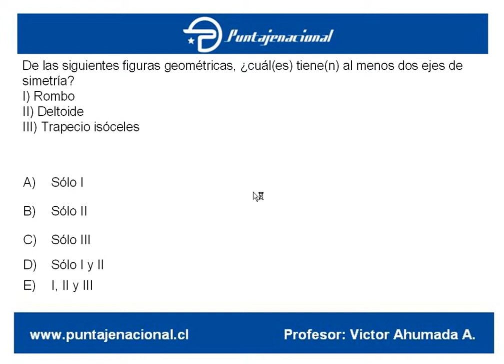Matemáticas Ensayo Vero Agosto 43